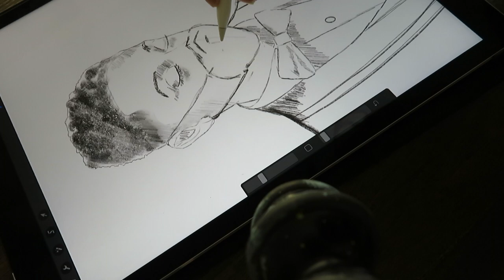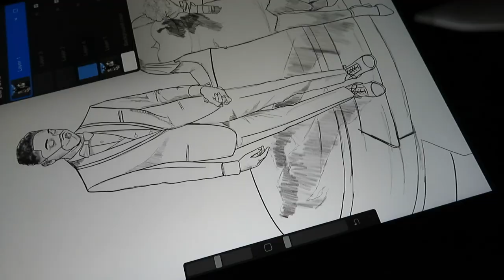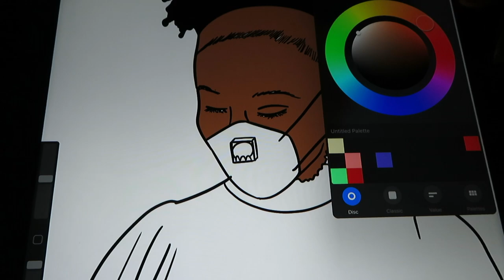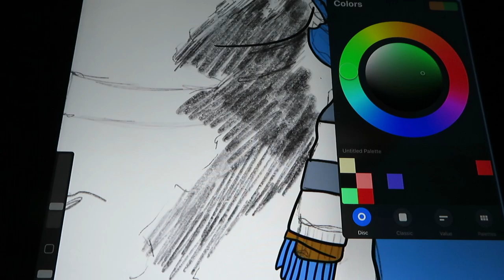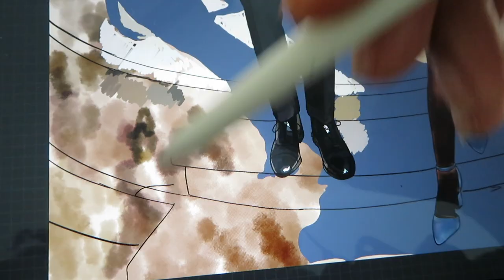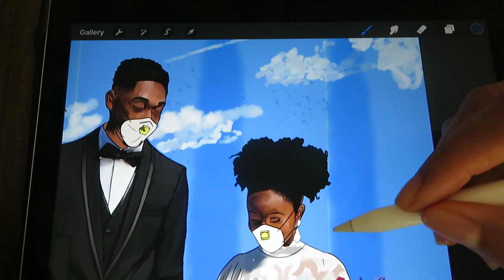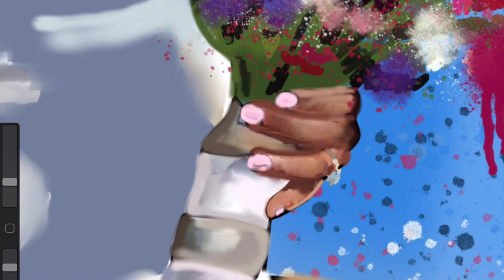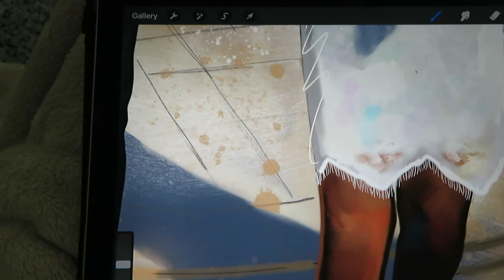MY FRIENDS GOT MARRIED DURING THE PANDEMIC AND THIS IS WHAT HAPPENED....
Be Blessed
Stay Blessed